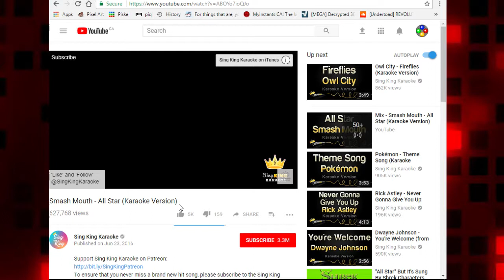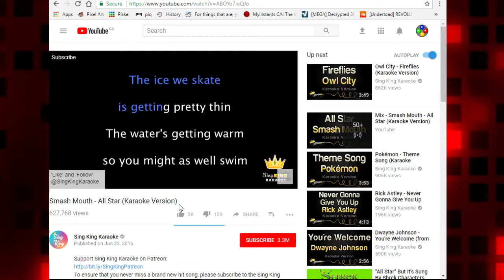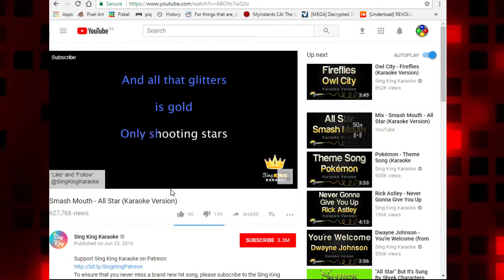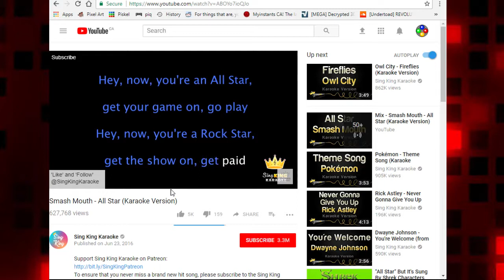I sing all star, but i'm sick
yes, i am sick while singing this, so it does suck bady